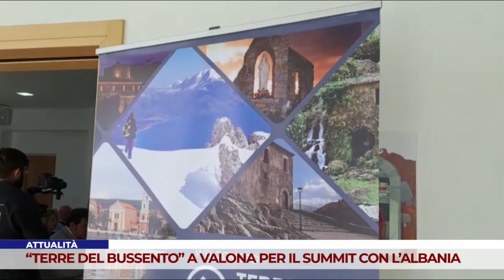ATTUALITÀ. “TERRE DEL BUSSENTO” A VALONA PER IL SUMMIT CON L’ALBANIA